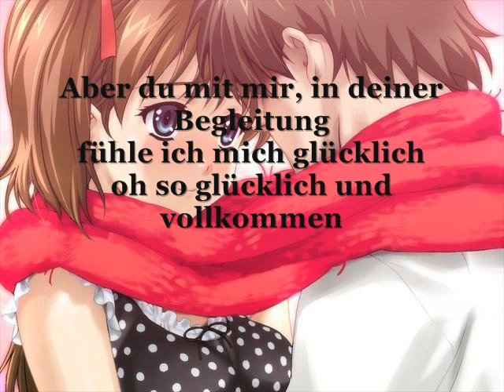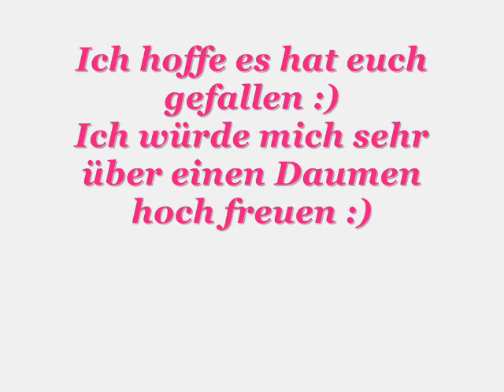Nightcore O - Valentine + deutsche Übersetzung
Nightcore is made by me! I hope you like it :)
Nightcore + deutsche Übersetzung